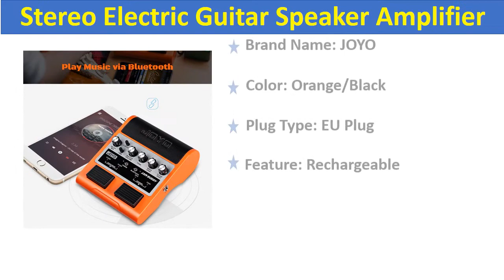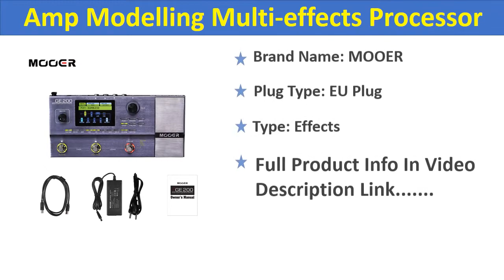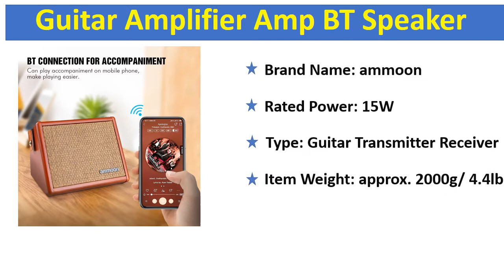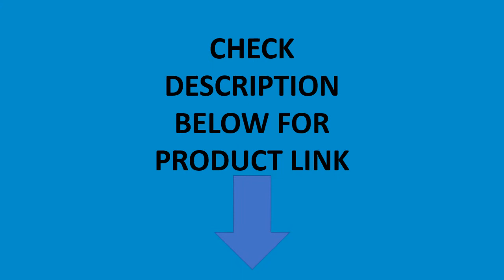Top 5 Best Electric Guitar Speaker Amplifier In 2020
01. ammoon AC-15 15W Acoustic Guitar Amplifier Amp BT Speaker with Mic Input Supports Volume Control Reverb Effect Built-in Battery

02. NUX 4.2W DC9V Guitar Amp Speaker Mini Amplifier Portable Multifunction Mighty Lite BT Mini Desktop Guitar Accessories

03. MOOER GE200 Amp Modelling Multi-effects Processor Digital Guitar Effect Pedal 55 Amplifier Models 70 Effects 52 Second Looper

04. MOOER HORNET BLACK 15 Watt Digital Modeling Combo Guitar Amplifier Speaker 9 Amp Models Built-in Modulation Delay Reverb Effects

05. JOYO JAM BUDDY BT Stereo Electric Guitar Speaker Amplifier Rechargeable BT Amplifier Amp For Guitar Lover Guitar Accessories

electric guitar speaker price
guitar amplifier price
best electric guitar speaker
guitar amplifier olx
guitar amplifier for sale
guitar amplifier 2020
guitar amplifier
guitar amp
Best Guitar Amplifier 2021
Best Guitar Amplifier Review
Best Guitar Amplifier under 100
Guitar Speaker Amplifier
BT Stereo
Amplifier Speaker 9 Amp
Guitar Amp Speaker
Mini Amplifier
Amplifier
Top 5 Best Guitar Amplifier In 2020
Top Rated Electric Guitar Amplifier With Cheap Price
top 5 best guitar amplifier 2020
best guitar amplifier
guitar amplifier 2020
guitar amplifier
fender acoustasonic
guitar amp
fender champion 100
fender amps
bass amp
roland micro cube
5 watt hand wired all tube guitar amp
tube amp
boss katana air
fishman loudbox mini
mini guitar amplifier
digital modeling combo guitar amplifier
guitar amplifier 2021
guitar amp fender
guitar amp with effects
fender champion 20 with acoustic guitar
fender champion amp
fender mustang lt25 guitar center
guitar amp small
guitar amp channels explained
guitar amplifier marshall
different types of amps for cars
guitar amplifier brands
guitar amplifier price
combo amp vs head and cab
best guitar amp on amazon
used guitar amps for sale near me
guitar amp amazon
electric guitar amp cheap
guitar power amp head
fender champion 20 musicians friend
fender champ 20
2-channel amp head
guitar amplifiers amazon
best guitar amp for the money
marshall as100d
best tube amps for home use
best hybrid amps
best boutique guitar amps